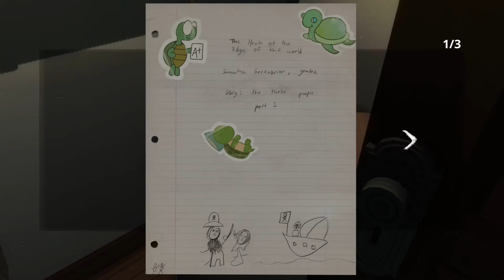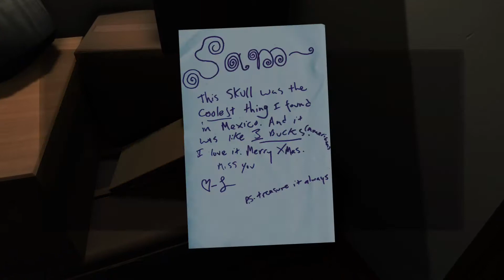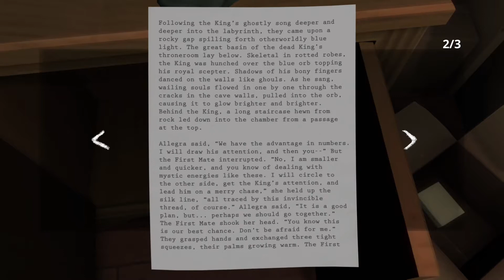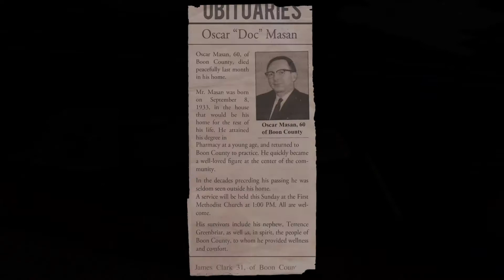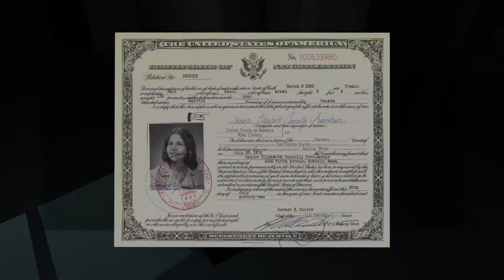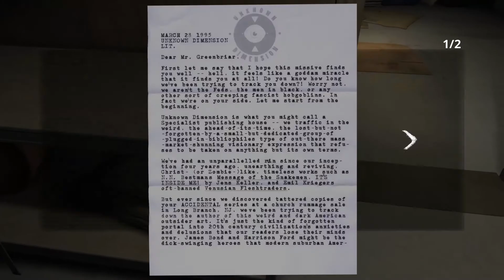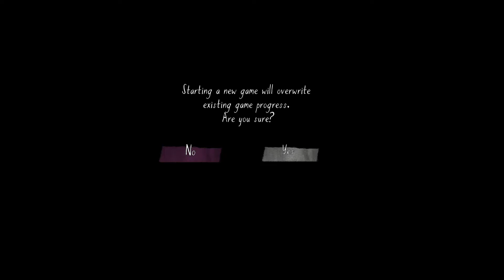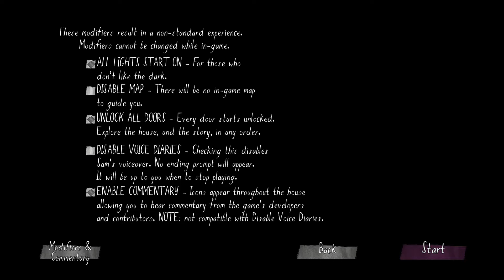[2019-02-28] - Gone Home: Console Edition (X1 - 8/10)